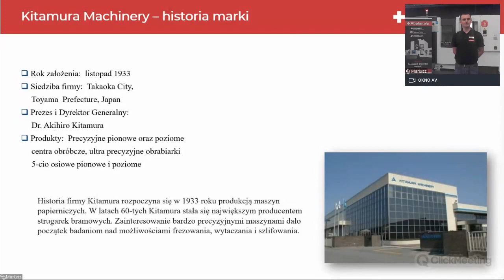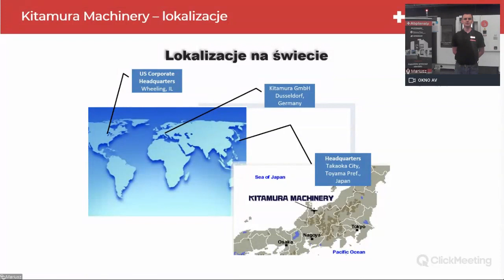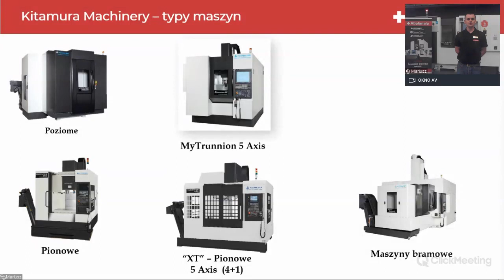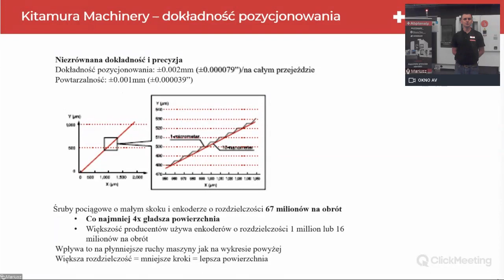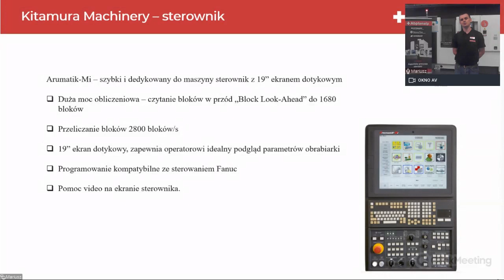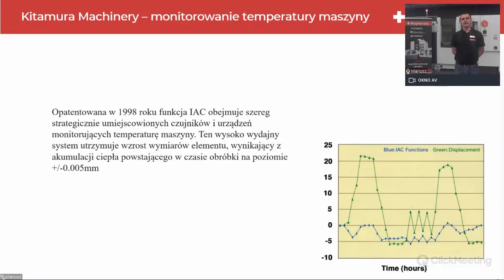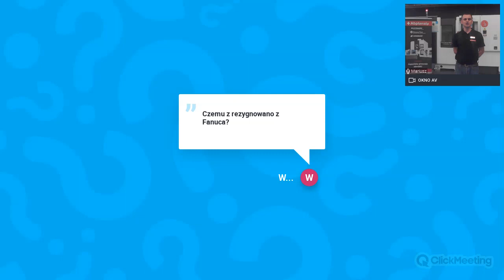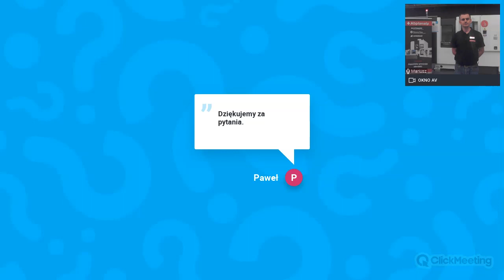Webinar - Wydajne oraz precyzyjne frezowanie - przegląd marki japońskich maszyn Kitamura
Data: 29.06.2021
Prowadzący: Mariusz Dynarek